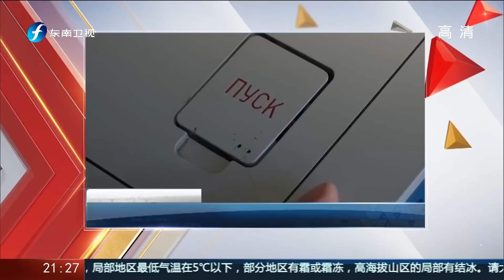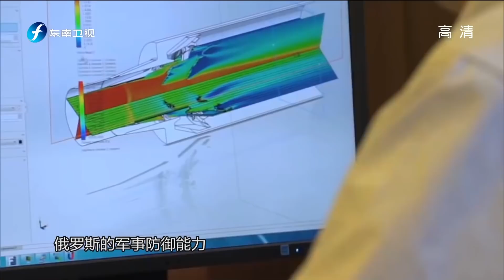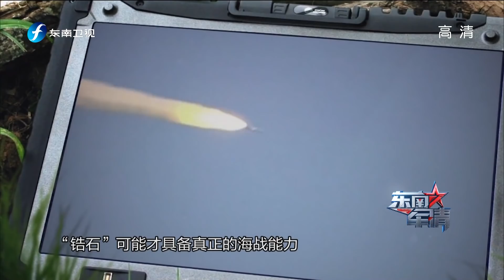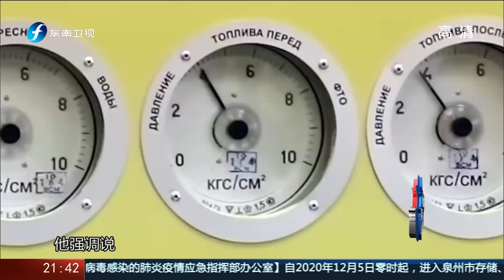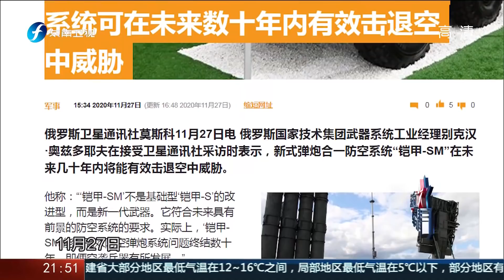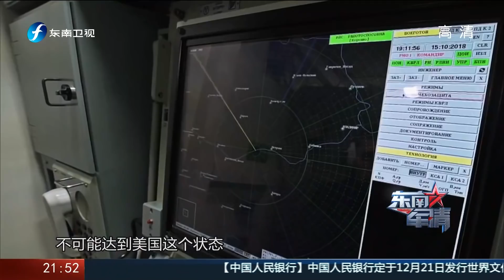《东南军情》俄核巡洋舰部署红海可抗衡美国航母20201205